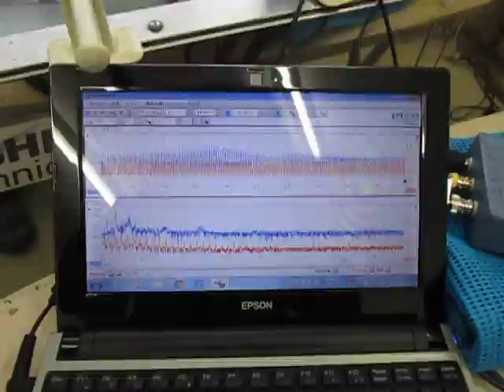超音波を利用した「表面弾性波の計測技術」